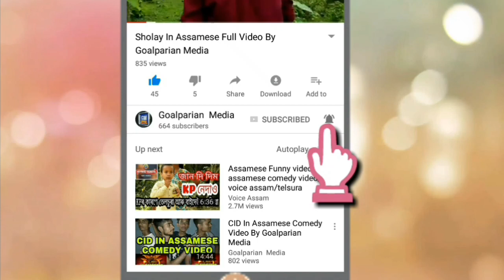বেবৰা_চুৰ_Bebra_Sur_Returns_Trailler_Assamese_Comedy_Video_By Goalparian Media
বেবৰা_ছোৰ_Bebra_Sur_Returns_Trailler_Assamese_Comedy_Video_By Goalparian Media

Bebra Sur Assamese Comedy Video